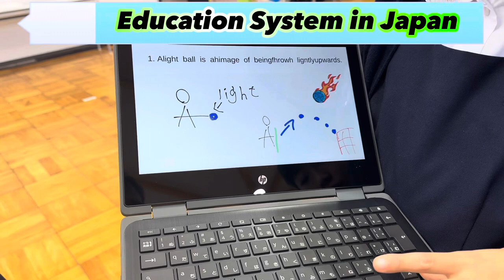জাপানের শিক্ষা পদ্ধতি।। Education System of Japan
স্কুলে চা বানানো ও রান্না শেখানো!!!
জাপানের প্রথমিক ও মাধ্যমিক বিদ্যালয়ের শিক্ষাক্রমের গুরুত্বপূর্ণ কিছু বিষয়।